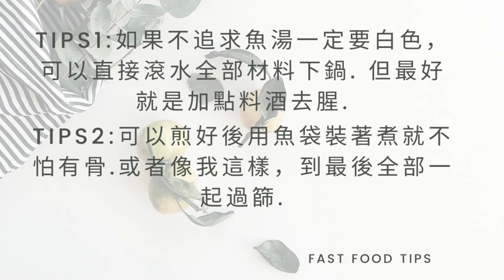番茄紅蘿蔔梭羅魚湯 鈣質豐富 小朋友健脾益胃 孕婦補充營養補鈣上奶 梭羅魚功效,需不需要劏? 附cc字幕(with cc subtitles)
材料：豆腐.紅蘿蔔.番茄.梭羅魚.姜.

做法：1.開火,放薑片煎,把薑片的水份逼出來.
             2.放入梭羅魚倆面煎,梭羅魚只需清洗乾淨,不需要劏.
             3.梭羅魚煎至金黃色后加入水,約450-500ML左右.想要味道濃的少放水,多人分量的多放水
            4.加入番茄,豆腐,紅蘿蔔,水煮開后轉小火,等約20分鐘左右.看水的分量,有可能提前/延後
            5.完成,看個人需要加入鹽,我自己個人沒有加入.

如果是坐月子需要上奶可以加上“木瓜”或者“章魚”，
梭羅魚買回來洗乾淨即可，
梭羅魚的鈣質有19mg，蛋白質18.9，同時還含有癌症剋星硒元素。
梭羅魚湯是小朋友補腦補鈣健脾益胃，孕婦補充營養，鈣質，坐月子上奶等等都非常適合.

Tomato Carrot Soup with Soup Rich in Calcium, Strengthens the Spleen and Stomach for Children, Supplements Calcium and Milk for Pregnant Women, Do I Need a Supplement? cc subtitles (with cc subtitles
Ingredients: tofu. Carrot. Tomato. Thoreau fish. Ginger.

How to do it: 1. Turn the heat on and fry the ginger slices until the water comes out.
Xietro fish sandwich, Xietro fish just clean, don't need xietro fish.
3. Saute solo fish until golden brown, add water, about 450-500ml. If you want a strong taste, pour less water, and pour more water into a large portion
4. Add the tomatoes, tofu and carrots, bring the water to a boil, then reduce the heat to low, and wait for 20 minutes. Depending on the amount of water, it is possible to advance/delay
5. Finished, depending on the individual needs to add salt, I personally did not add.

If you are in confinement and need milk, you can add "papaya" or "octopus",
You can wash your solo fish after you buy it,
Solo fish have 19mg of calcium, 18.9 mg of protein, and selenium, a cancer killer.
Thoreau fish soup is children's imagination calcium invigorating spleen and stomach, pregnant women supplement nutrition, calcium, sitting on the milk and so on are very suitable.

梭羅魚番茄紅蘿蔔湯： （產婦上奶.小朋友.孕婦補充鈣質）
玉米濃湯： （全西式做法，簡單容易跟著做。小朋友大人最愛.）